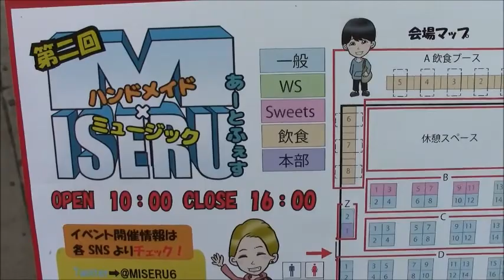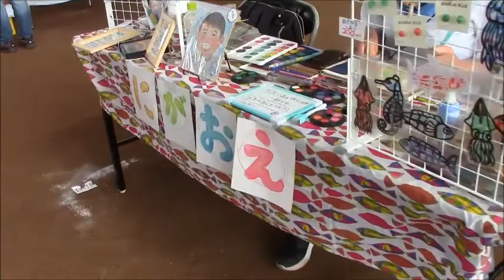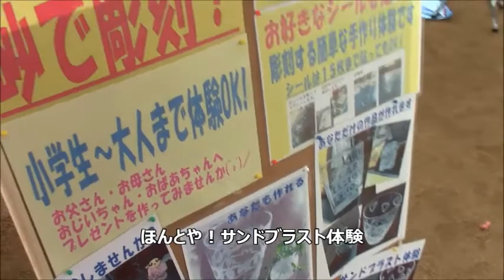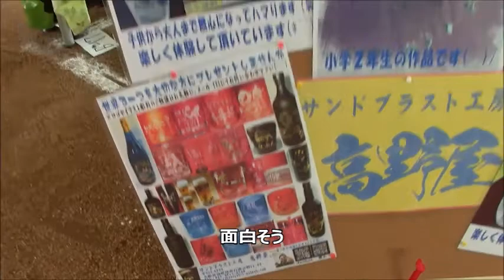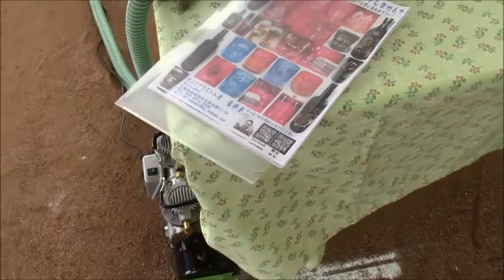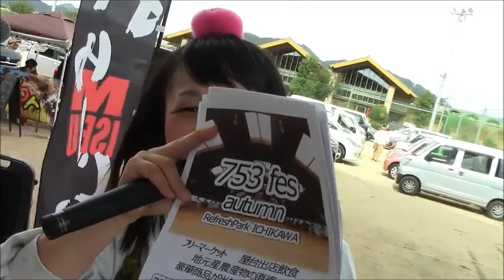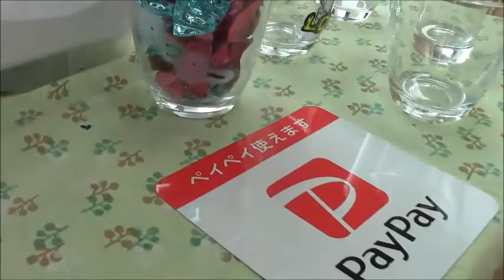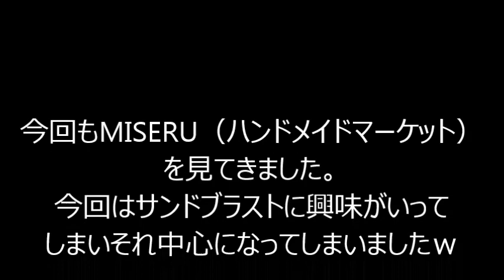ハンドメイドマーケットMISERUを見にいった！DIY-LIFEフジモンがいく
地元でおこなわれているハンドメイドマーケットMISERUをのぞいてきました。いろいろなものがあって楽しかったです。
なかでもフジモンが気になったのはサンドブラスト
サンドブラスト工房　高野屋。

youtubeはかなり昔からやっておりましたが、2019年3月より突如本格的にYouTuberを目指して動画投稿をし始めました。
目指しているのは車、バイク、重機、リフォーム、ガレージその他DIYにまつわることの総合チャンネルです。
車、バイク、重機、リフォーム、ガレージ、その他DIYにまつわることであれば、新車、中古、カスタムのレベルなどは問わず動画化していきたいと思います。